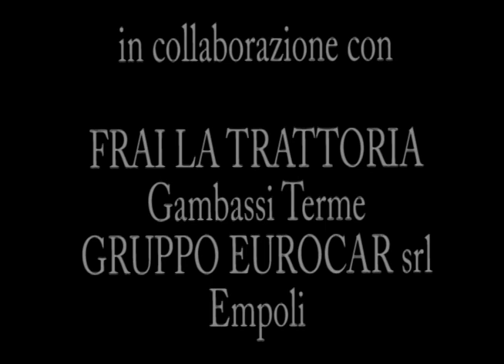THE CHURCH OF SAINT REGULUS - Montaione, Italy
The church of Saint Regulus, in the main square of Montaione, traces its origins back to the 12th century. It retains very little of its original appearance, because it has undergone profound transformations over the centuries.

The current Baroque style is due to the 1635 intervention, commissioned by the Montaione-born Cristoforo Del Bianco, known as Scipione Ammirato il Giovane, who is buried here.

Serena stone designs the vaults of the roof, while marble altars mark out the spaces along the aisles.- In 1320, under the high altar, the body of Blessed Vivaldo da San Gimignano was buried, which was only moved to the church dedicated to him - in the hamlet of San Vivaldo - in 1908, when Pope Pius X confirmed the cult of the saint.

The apsis was built in 1602 / while the two counterforts characterizing the façade date back to 1765.

The works preserved inside, are noteworthy: on the first altar to the right, the Madonna del Consiglio by Guido di Graziano, from the second half of the 13 th century, has recently been relocated.

Above the high altar, stands a valuable wooden crucifix from the 14 th century instead, while the dome was frescoed by Cesare Maffei in 1854 with the Virgin in Glory between Saints Regulus and Bartholomew.

Also noteworthy is the pipe organ, built by Antonio Ducci in 1840 and located on the counter façade.

The baptismal font in sandstone, in neoclassical style, is enclosed in a small chapel overlooking Piazza della Repubblica, the heart of the town.

Translated by @alessandrafalai